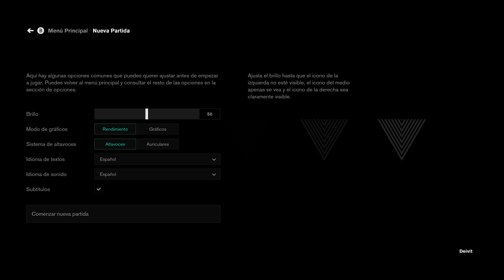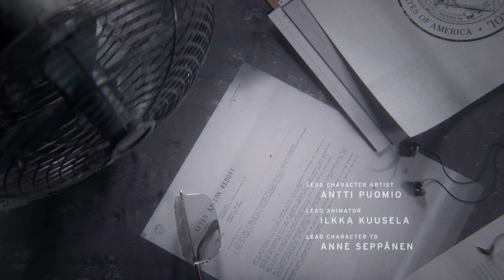Control Ultimate Edition | Español | Modo Rendimiento 60 FPS en Xbox Series X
Ya está disponible la versión Next Gen de Control Ultimate Edition. Deja jugar con dos configuraciones diferentes, en este gameplay os muestro la configuración del modo rendimiento a 60 FPS.